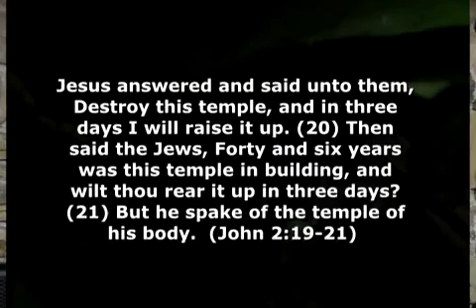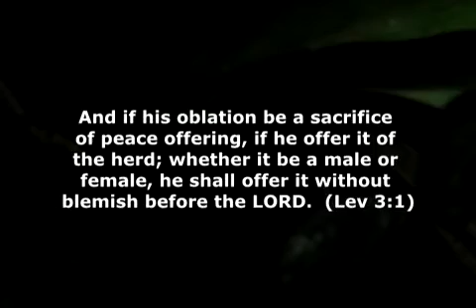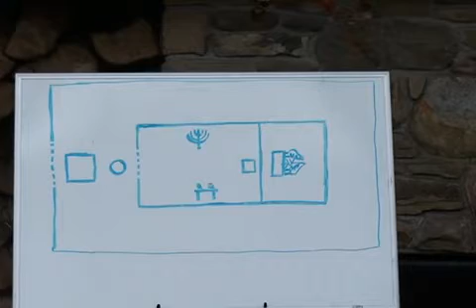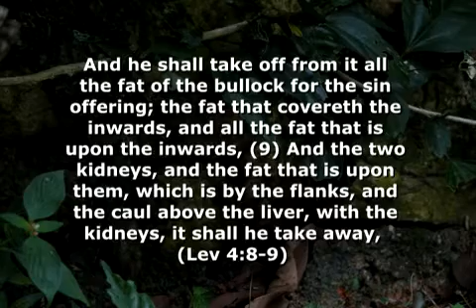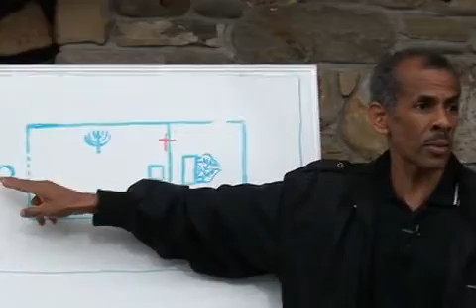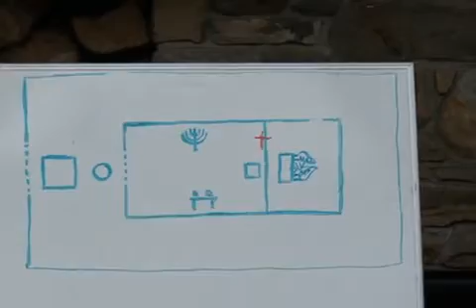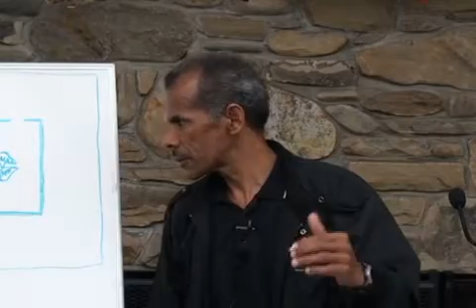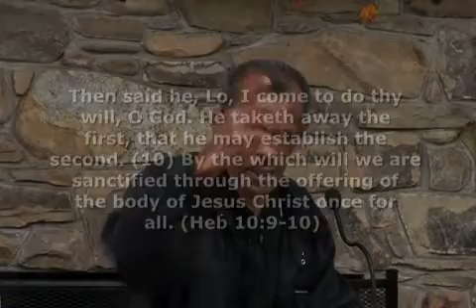The Sinner in the Sanctuary - David Clayton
How does the ministry of Christ in the Sanctuary relate to those who believe in Him? How was this illustrated in the Sanctuary service?

"THE SINNER IN THE SANCTUARY
A few - a couple of nights ago.  Was it nights, or sometime.
A couple of days ago, Brother Ken shared some thoughts concerning the sanctuary,
and today, I'd like to maybe contribute a little bit to some of the things he said,  and maybe add a few other  things.
 I know that the theme of this camp meeting is
 ‘The 'Foundations of Righteousness'
 of the foundations...or the foundations of righteousness,  I believe, are outlined in the Hebrew system of worship.
Symbol and type - yes, symbol and type.
We need to emphasize that, because sometimes that is not understood clearly enough, that it's symbol.
But at the same time it was designed by God himself.
And one of the things that is certain to impress us, as we look at the sanctuary; as we read carefully what God said about it
In fact the whole system of worship that was given in the Old Testament; one of the things that impresses us is the extreme detail.
 It amazes me!